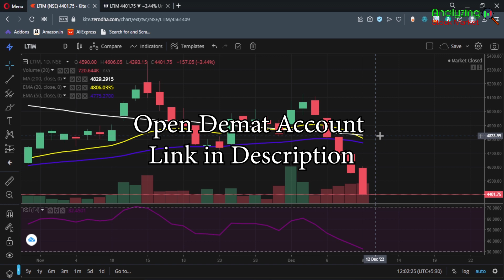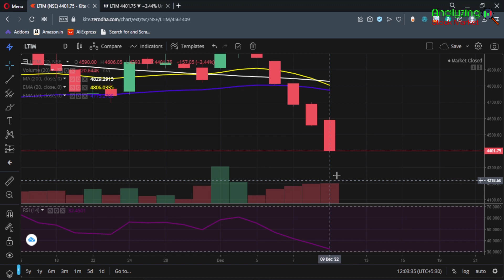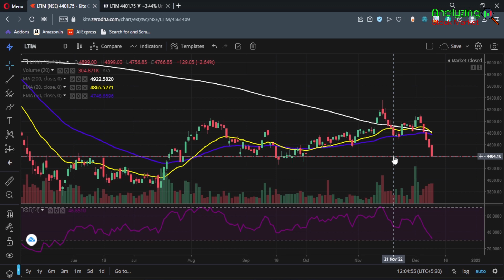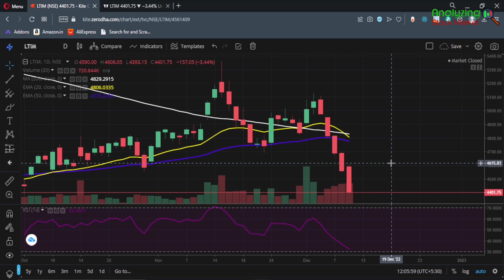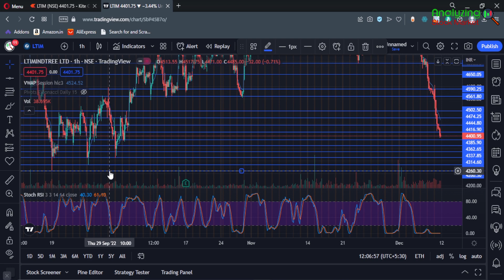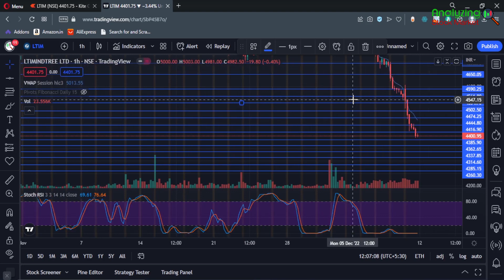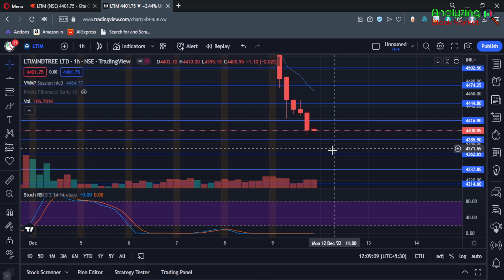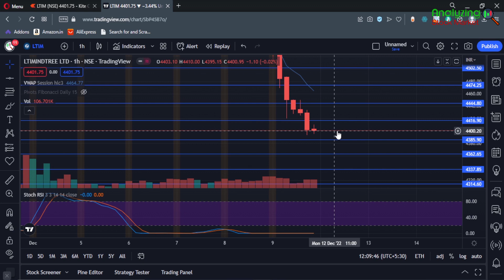LTI Mindtree target 12 December 2022 | LTIM Share News | Stock Analysis | Nifty today